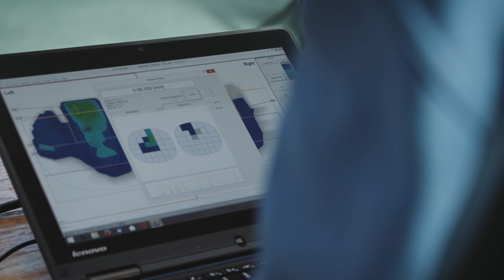AHP bewegt, Identityfilm AHP Merkle (de)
Wir treiben den Erfolg unserer Kunden voran.

Für dieses Ziel entwickeln, konstruieren und fertigen wir seit 1973 hochwertige und heute weltweit nachgefragte Hydraulikzylinder.